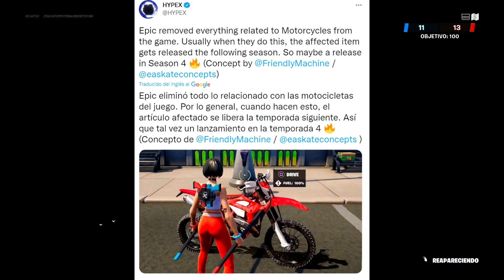Fortnite Temporada 4 Capitulo 3 Modo Primera Persona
El modo en Primera Persona llegara a Fortnite

¡Sígueme!